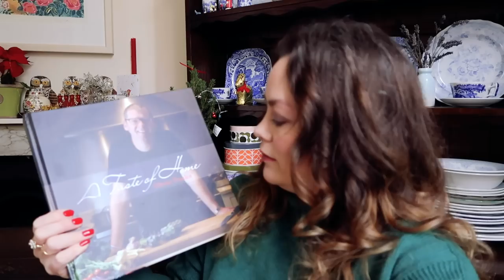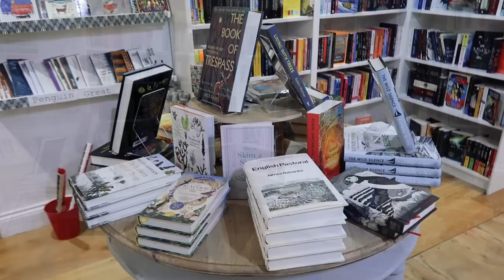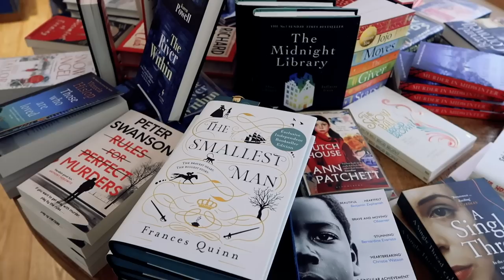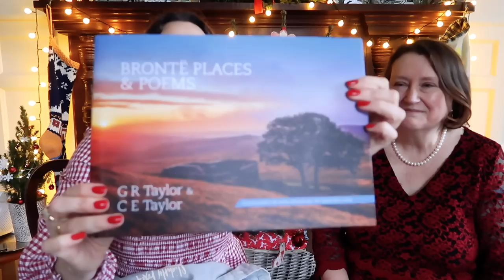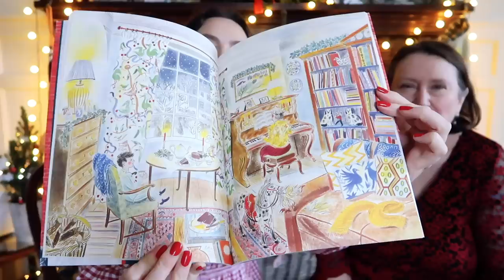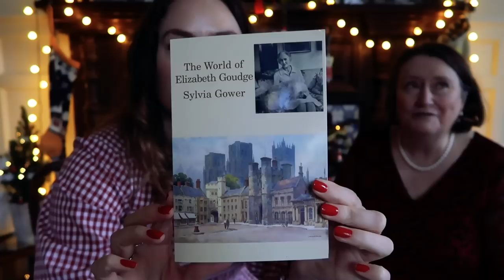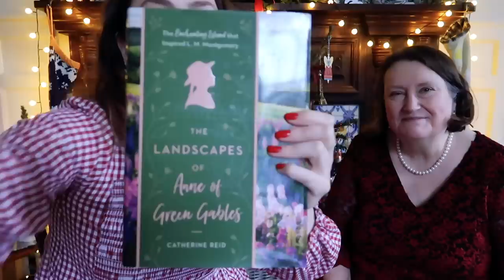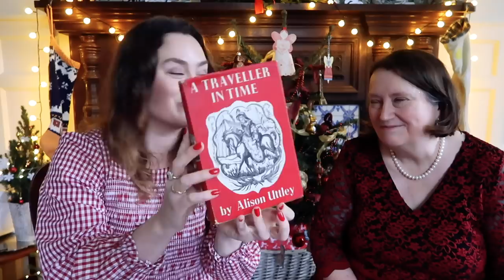Vlogmas | Book & Antique Shopping in Ripon | Opening Presents!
I'm so excited to share my last vlogmas video of 2020! In this episode, my Mum and I head to Ripon (a small Cathedral city in North Yorkshire) to shop for books and beautiful antiques. We exchange a few of our Christmas presents (books, of course!) and show you what we bought on our shopping excursions. Thank you all for your support of my YouTube Channel in this past year. Mum and I wish you a healthy and happy Christmas and better times ahead in 2021!
VIDEO MENTIONS:
ABOUT ME: I'm Miranda Mills, a freelance writer and photographer who recently moved from London to Yorkshire.